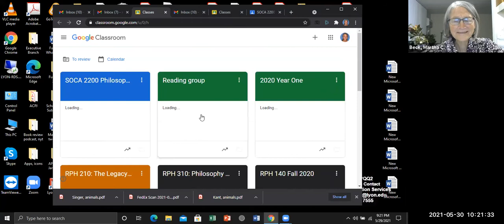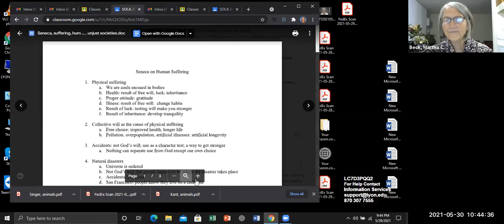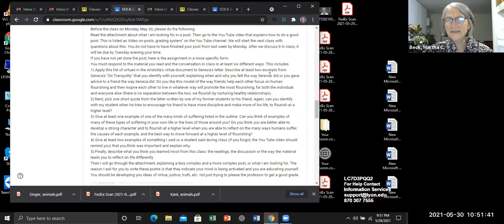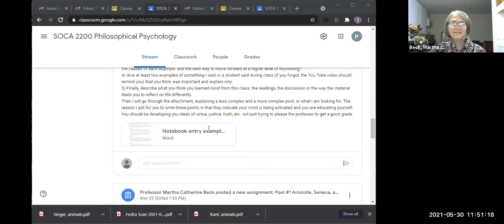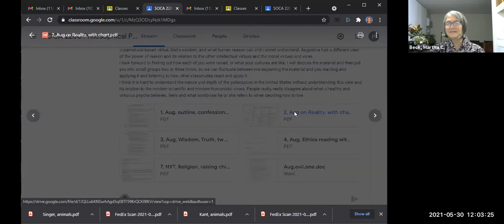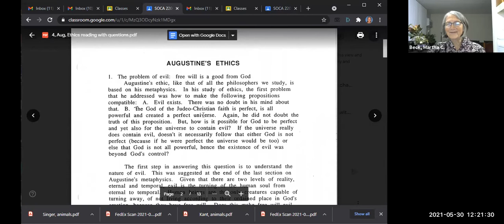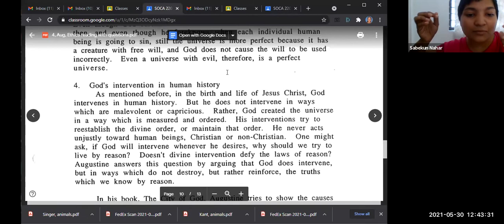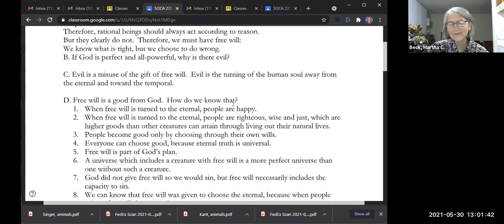Class #3: Philosophical Psychology: Finish Aristotle and Seneca, begin Augustine